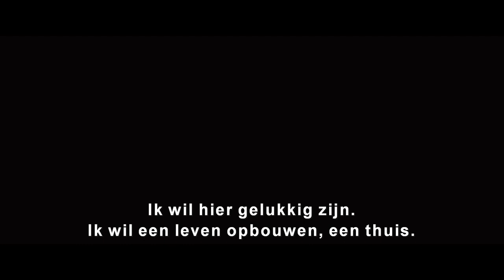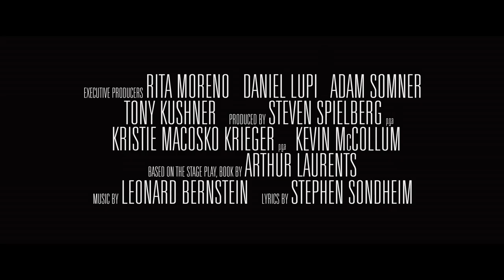West Side Story | Officiële trailer | 20th Century Studios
Bekijk de gloednieuwe trailer van Steven Spielberg’s WestSideStory. Te zien in de bioscoop vanaf 9 december.

Officiële YouTube kanaal van 20th Century Fox Nederland.
Blijf op de hoogte van de nieuwste 20th Century Fox films die in de Nederlandse bioscopen verschijnen, via: